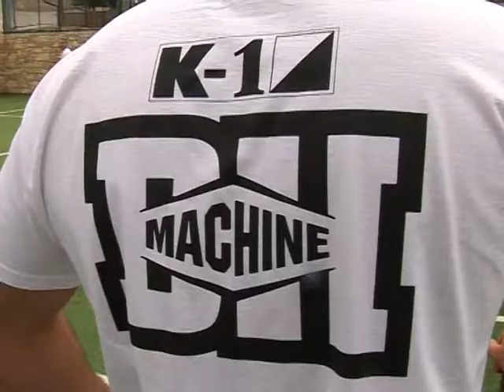Info scena 1606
Info scena by Aleksandra Kovacevic 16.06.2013